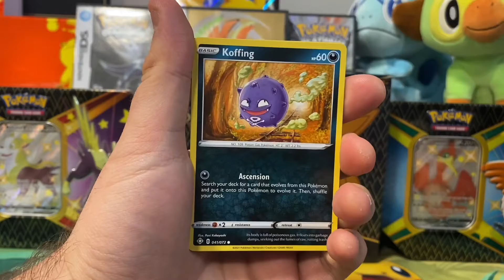Pack #67! Opening 1 pack pokemon tcg a day for a year. Lets see what we can pull!